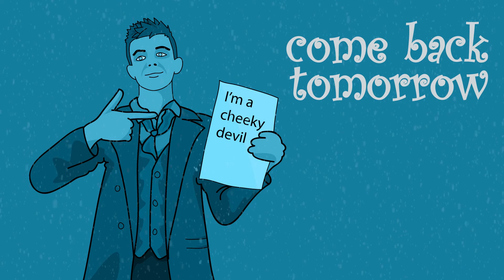The 12 Days of Santanism: Day 1 - Glass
What a corker!